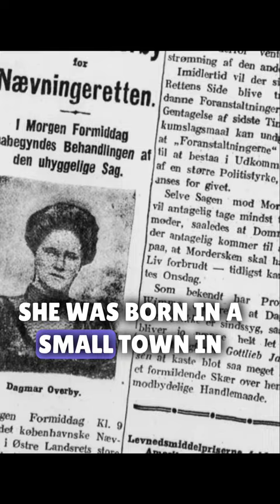Evil Woman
Overbye was a professional caretaker in Denmark. However, she used to killed all the children she was sent including her own daughter. Thus, she was considered as the most evil Woman.